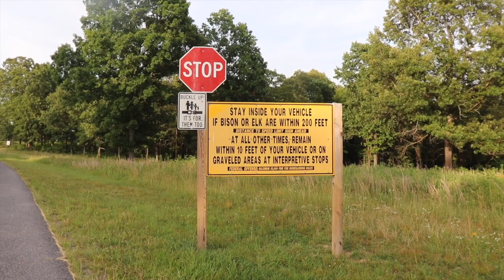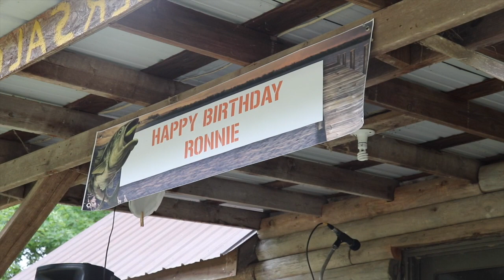Ep 6-Land Between the Lakes: van camping, bison and elk range, swimming, Kentucky Lake, b-day party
This time they visit Land Between the Lakes in Kentucky and Tennessee for van camping and swimming. They see some cool nature things and tour the bison and elk range. After a few days camping Banjo Joe plays a gig!

Banjo Joe is a professional traveling entertainer and lover of freedom and nature and this is his show! Along with his sweetheart, Danielle, he travels all over the US in his solar powered self built camper van playing shows and experiencing all the cool places. Whether exploring and sampling the local foods of historic small towns, visiting a National Park, backpacking in the wild or cruising the craziest back roads in America, Banjo Joe is both funny and knowledgeable, but always entertaining!

Check out and maybe purchase the same gear we use all the time! If you
purchase through the links below, we get a tiny commission at no extra charge
to you that will help us make more videos! If you follow any of these links to
Amazon and purchase anything at all, we still get a cut and it costs you nothing extra.
VANLIFE GEAR:
Max Air Fan
200 watt, 12 volt Solar Kit
Refrigerator, Alpicool 20
Coleman Propane Stove
Cast Iron Skillets
One Gallon Propane Tank
Tank to Stove Adapter Hose
Propane Heater
Pop up Shower/Bathroom Tent
Reflectix (window insulation)
Solar light
Biodegradable soap (the best)
Water Filter (bag/gravity style)
Melitta Pour Over Coffee Brewer
Reusable Coffee Filter
Mattress Cover

Navajo Dream Catcher (similar to ours)
BACKPACKING GEAR:
Trekking Poles
Backpacking Tent
Sleep Pad
Water filter (backpacking)
Cook Pot
Pocket Knife
Rain suit
Backpacking Shoes (men’s)
Backpacking Shoes (Women’s)
Clothing Insect Repellant
Insect Repellant
TECHNOLOGY:
Canon Rebel T7i
Mic for Canon
Tall Ultralight Tripod
Small Tripod
Apple iPhone 7 Plus
Mic for iPhone
Macbook Pro 16
External hard drive
Solar Charger/Battery Bank
A good beginner Banjo
Banjo Tuner
Banjo Strangs